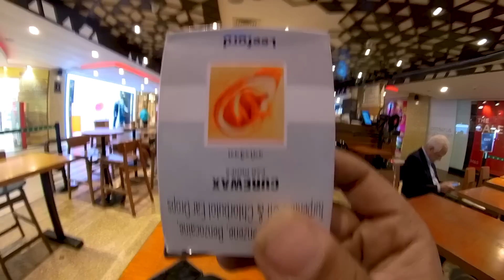Seat uh S**thu Mela Irukum 😂 - Alloy Bend In Our Ninja 1000 SX 😢 | How To Fix It ? | Enowaytion Plus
Shop Name: NSB Alloy Wheel Bend Removal
Address: No:142,Lloyds road, aavai, shanmugam salai, Chennai, Tamil Nadu 600086

Enowaytion Plus